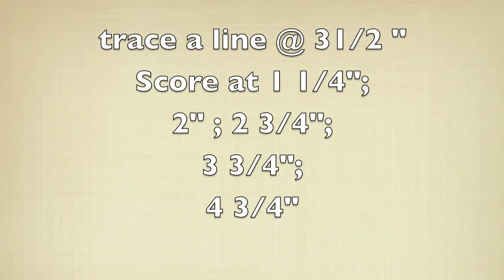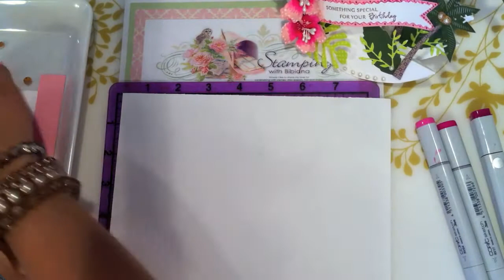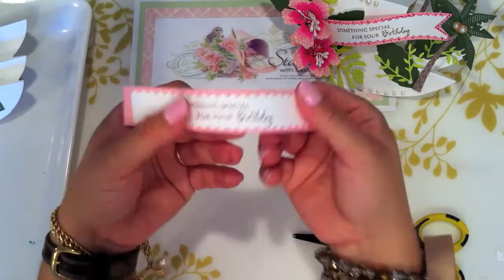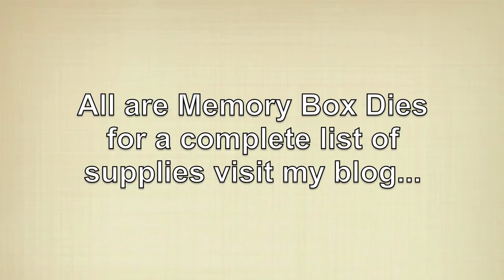Circle Step Card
EXPAND to SEE SUPPLIES used!

Video Tutorial by Bibiana: step by step on how to make a circle step card.
Learn how to make this fun shaped card for a Birthday, featuring "Memory Box" dies!
For complete list supplies used here Visit my personal blog
NOTE: This video is for teaching purposes, shared by me; I do not claim to be the inventor of any of the techniques shown here.